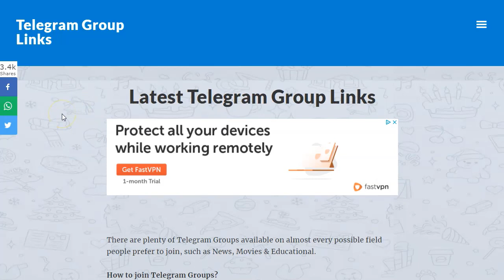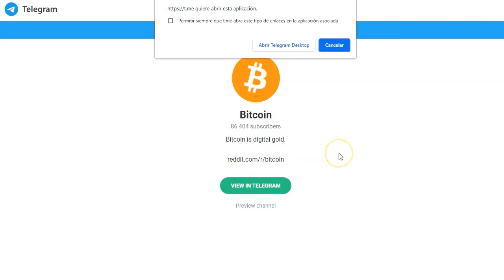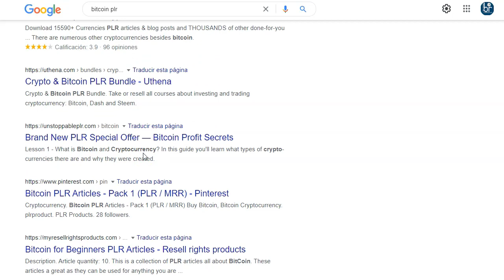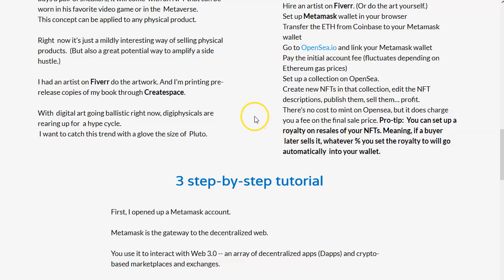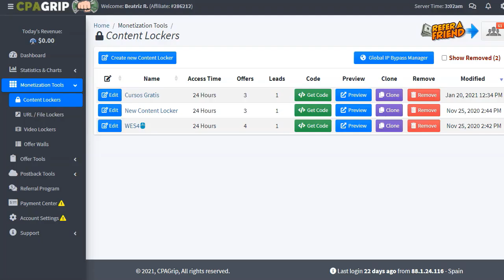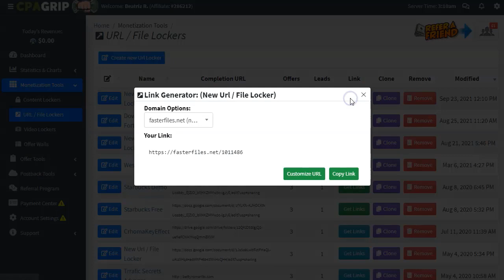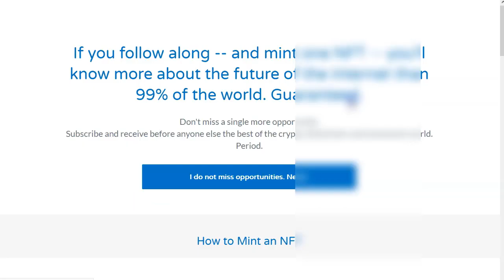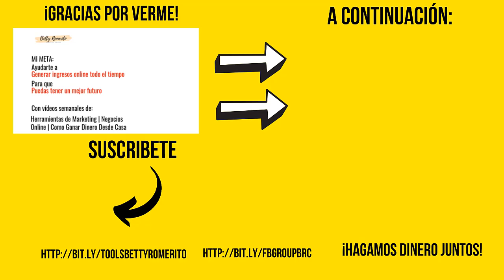Fuente de Tráfico SECRETA CPA Marketing (500 al mes)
Telegram se usa cada vez más para casi todo. Sobre todo si estás en el nicho de hacer dinero online, seguro perteneces a más de un grupo.
Tiene menos restricciones que whatsapp ¡y no es de Marck!

Con esta estrategía vas a poder promocionar ofertas de todo tipo, en este ejemplo me centro en el nicho financiero, con ofertas de cripto.

Mira el video de principio a fin para que entiendas la estrategia sin perderte nada.

Te daré el paso a paso para que puedas monetizar tus ofertas sin miedo con esta poderosa fuente de tráfico.
Sigue estos pasos:

Paso 1.
Unirte a grupos de telegram de tu nicho (crypto)

Paso 2.
Tener preparado el content locker (landing page) (descargable)

Paso 3.
Prepara el content locker (plantilla bonita).

usamos:
answer the public y buscamos info relevante.

Publicar 3 veces info relevante
cuarto post -- content locker.

Es todo.

¡VAMO$!

Saludos
Betty Romerito

★★⚠️IMPORTANTE ⚠️★★